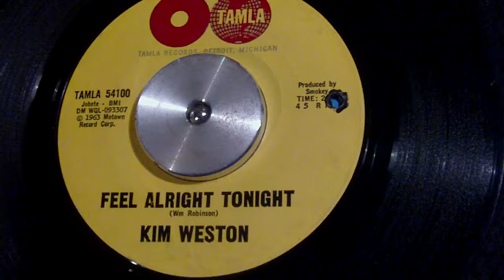KIM WESTON FEEL ALRIGHT TONIGHT